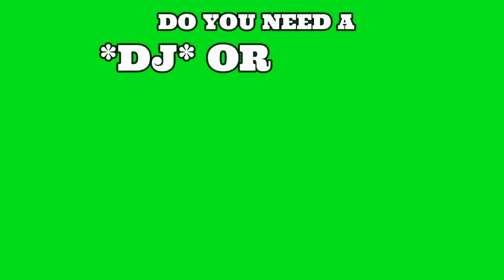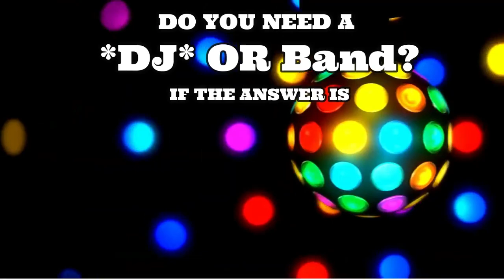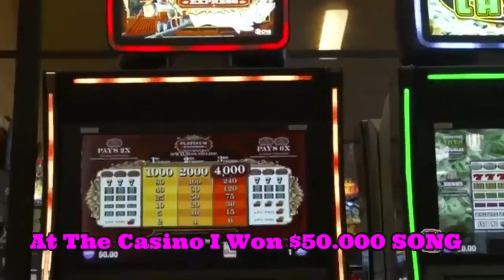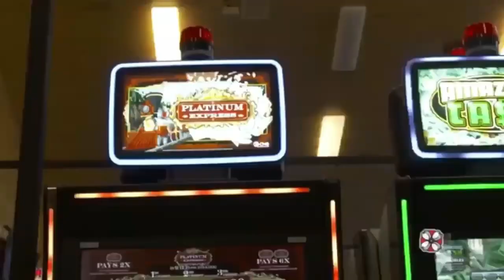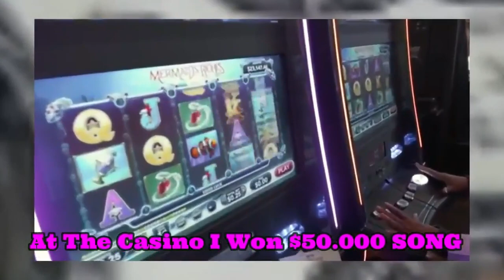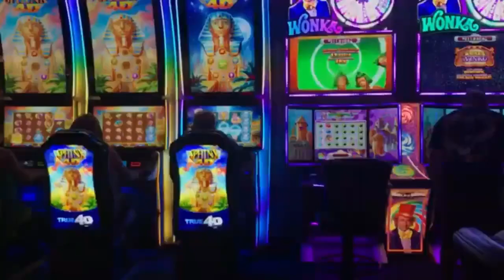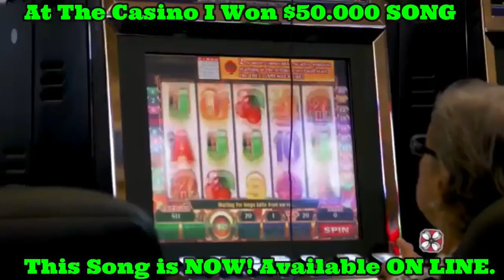Dj promo new 11724